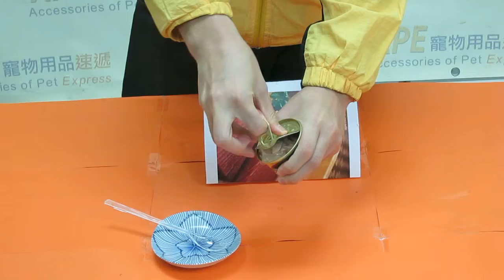貓罐頭 - Sheba貓罐頭 - 吞拿魚片湯汁80g (230007)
出售五十多個品牌的貓糧、狗糧、貓狗寵物小食、清潔護理用品等寵物用品。買滿$100可免費送貨，速遞熱線:24422468。